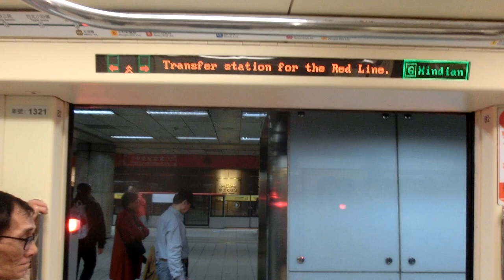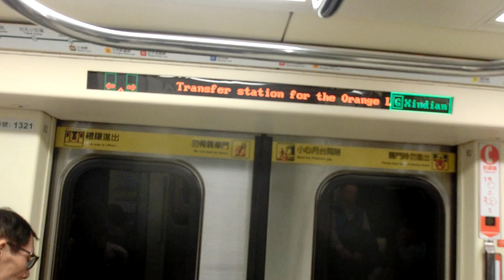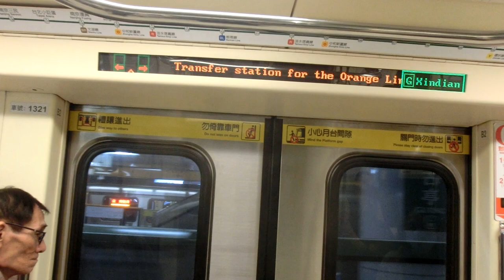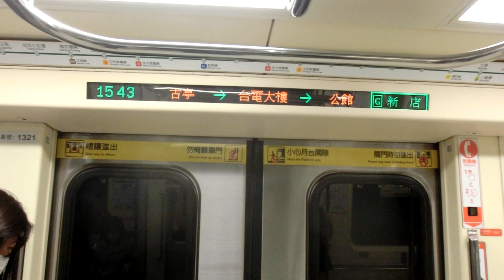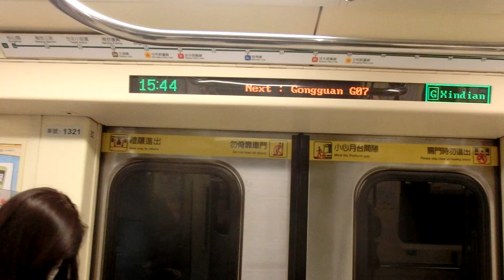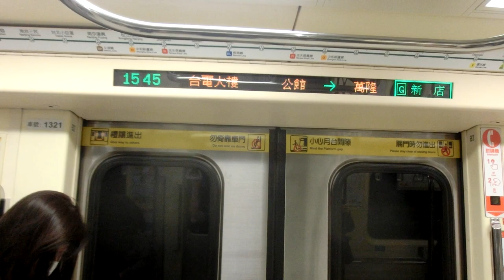|交通迷天地| [台北捷運] C371-3系更新車 321/322 往G01新店 G10/R08中正紀念堂~G07公館+離站